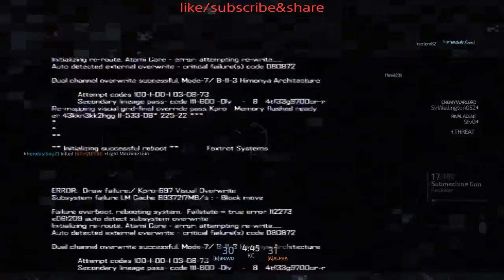Youtube Subs For Subs!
Youtube Subs For Sub!!

also post share for share  "share4share"  meaning that you will share each other videos

my channel always subs back!
hope this helps everyone grow there channel.

PS4 Gameplay!